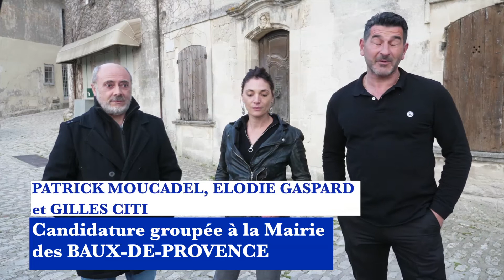Candidature groupée à la Mairie des Baux-de-Provence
Patrick Moucadel, Elodie Gaspard et Gilles Citi ont été interviewé par l’équipe d’Alpilles TV.
Dans le cadre des élections municipales du 15 et du 22 mars 2020, Alpilles TV donne la parole aux candidats de toutes les communes des Alpilles.